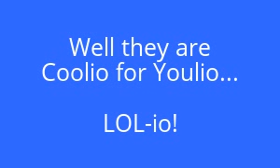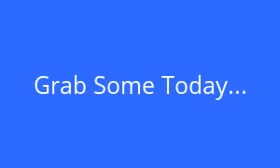Fast Food in East Falmouth Ma Review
HOT Diggity Dog!
Burger King has now put Hot dogs on their Permanent Menu in East Falmouth Ma!

They are Yummy in the Tummy and Neat to Eat!

I have been having a couple myself every day I go to Burger King in  02536!

I like the Grilled Dogs best. . they have ketchup, tangy mustard, relish that  I relish, an onions that have  a zing in them! Despite all the toppings, you can still get the great taste of all beef hot dogs!

These taste so good I cannot seem to stop Eating them!

Delish Dish? YES VERY  MUCH SO!

Get Your Doggone Hot Dogs Right Here!

Address: 105 Teaticket Hwy, East Falmouth, MA 02536